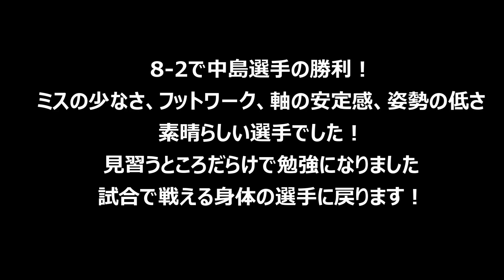【兵庫クリスマスベテランＳＦ③】中島輝雄選手（甲風園TS） VS 塚本将二（tennis egg）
中島輝雄選手（甲風園TS）　VS　塚本将二（tennis egg）